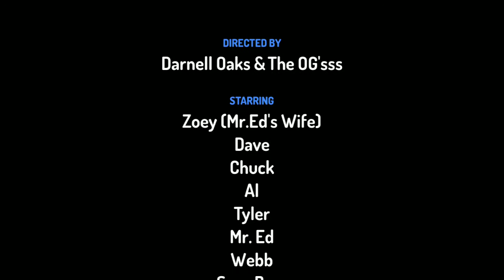Differently Equal Episode 7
On this episode of Differently Equal Al faces the challenge of raising his younger sibling and Suga Bear is welcomed home with an unpleasant surprise.